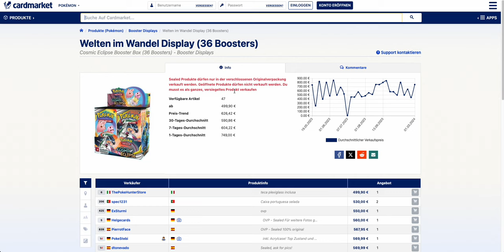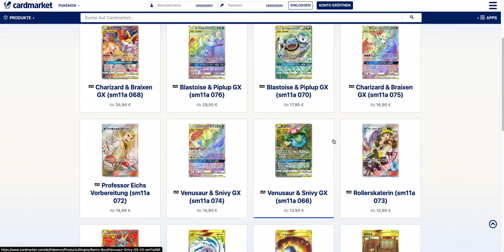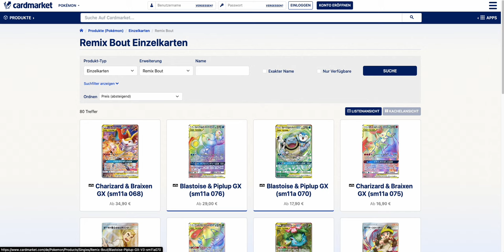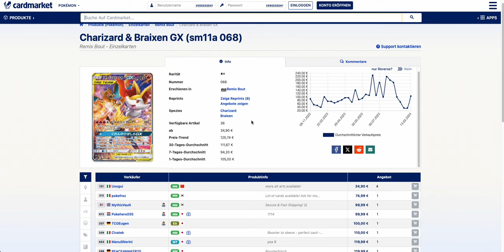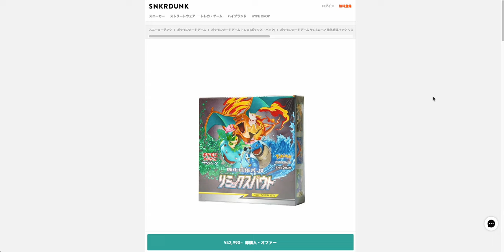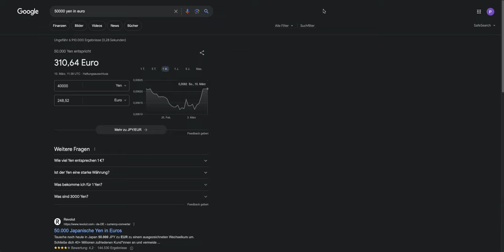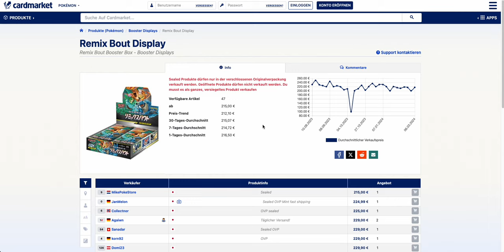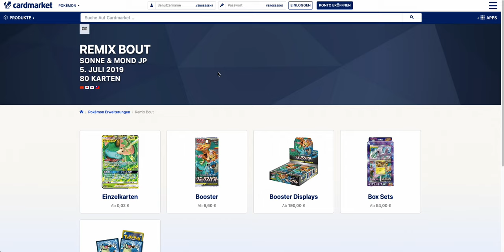Pokemon Investment | DIESES DISPLAY ist UNTERBEWERTET !!